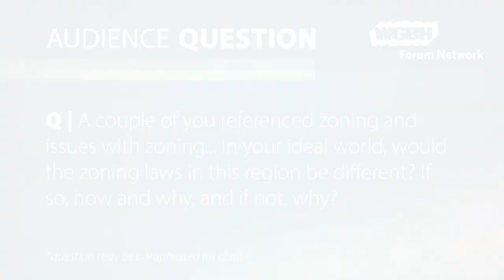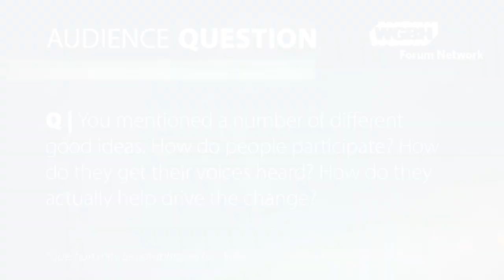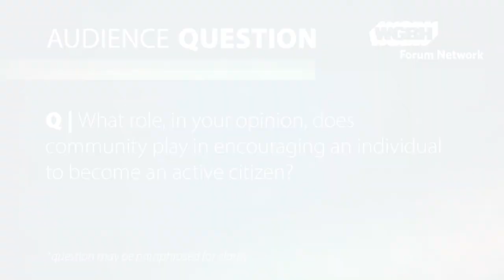Creating Community Through Housing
Nothing is a hotter topic in Boston than housing: the constantly rising costs of rent and home ownership, the gentrification of certain neighborhoods, the lack of diversity in other neighborhoods, and the need for better living solutions in our tiny footprint of a city. What often gets left out of the conversation is the effect that housing has on a community and vice versa. This panel discussion explores the idea of creating community through the built environment.

With speakers from a variety of backgrounds, the panel explores creative housing approaches that have great impact on the community: cohousing, artist co-ops, and affordable housing.

Image: Pexels.com